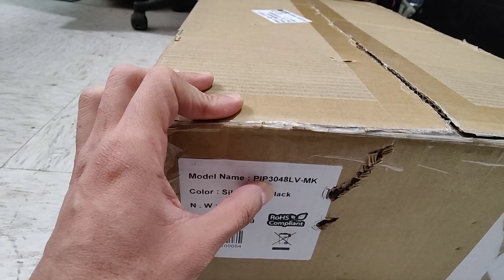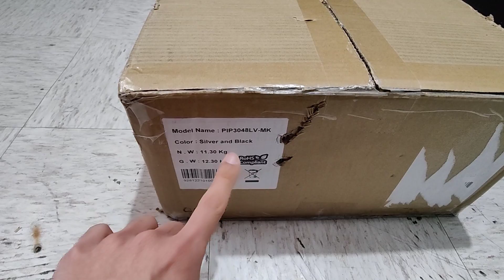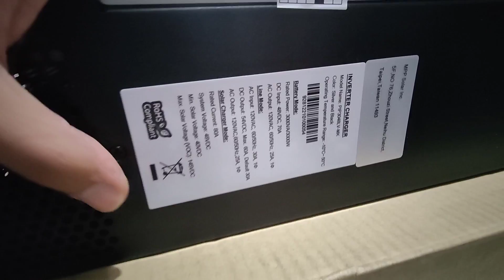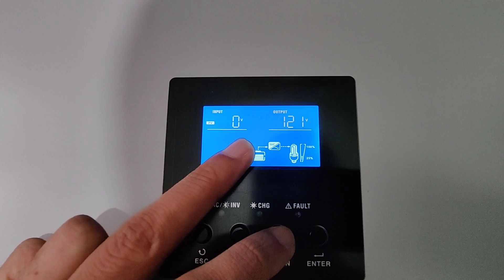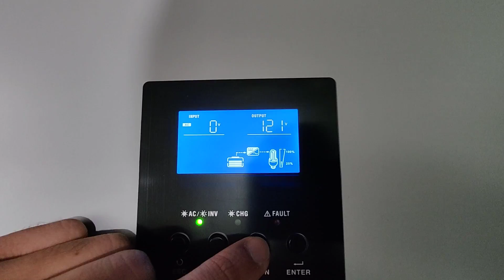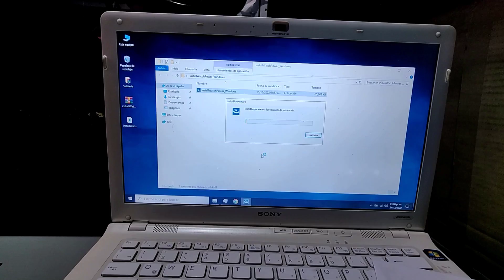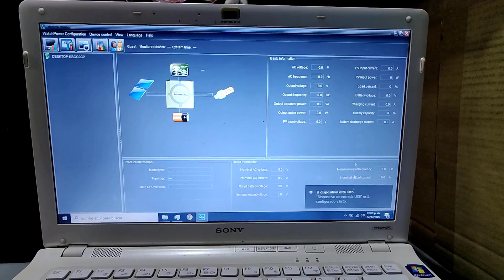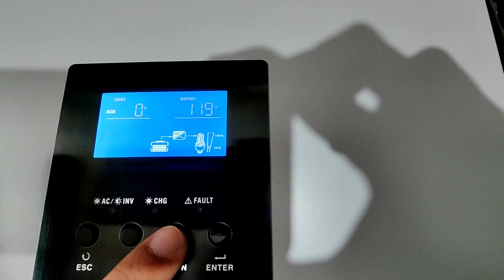INVERSOR CARGADOR SOLAR OFFGRID 3K 48Vdc 120Vac TIPO ISLA UPS no break MPPT MPPSOLAR PIP 3048 LV MK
Unboxing  de este inverso solar cargador tipoisla de 3000W a 48V